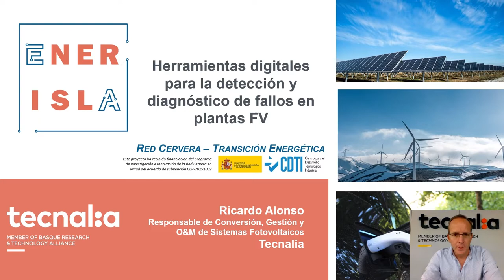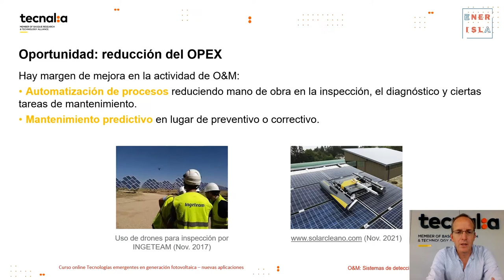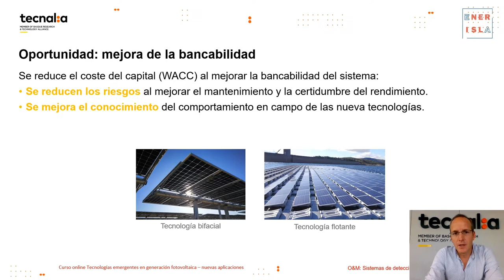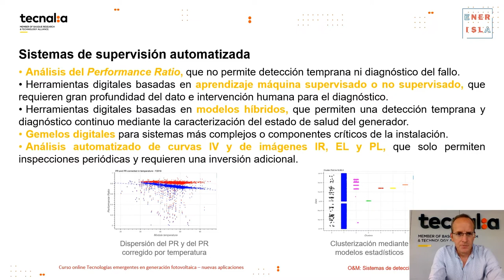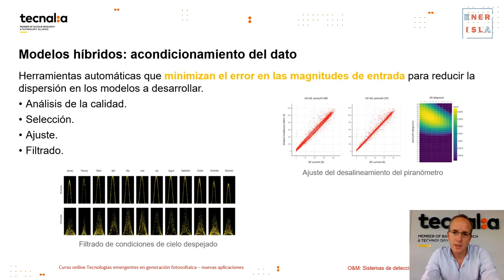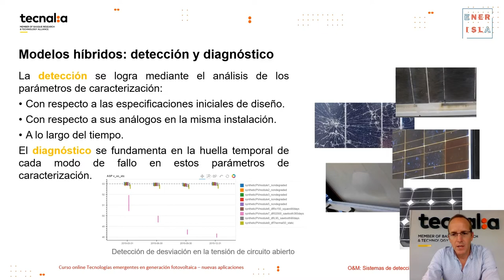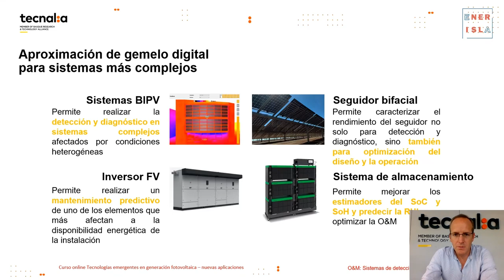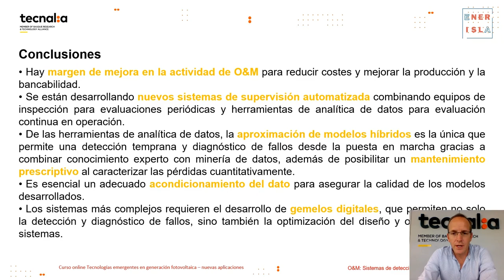FV en edificación: Tecnologías emergentes en GeneraciónFotovoltaica: nuevas aplicaciones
Situación actual de la solar FV y la necesidad de evolución tecnológica para continuar con la reducción de costes (CAPEX, LCOE, OPEX).

Introducción a las nuevas aplicaciones y el papel de la FV en la futura Descarbonización.